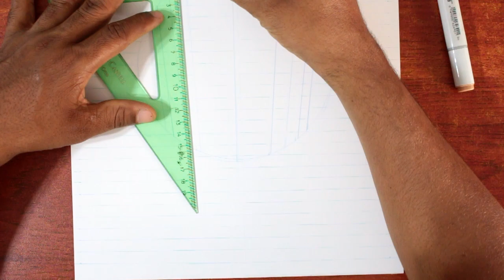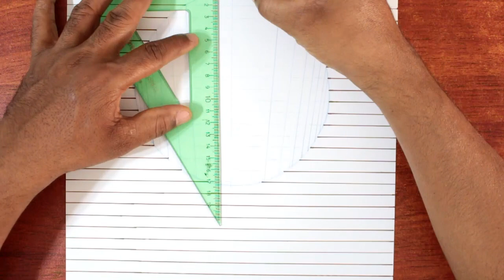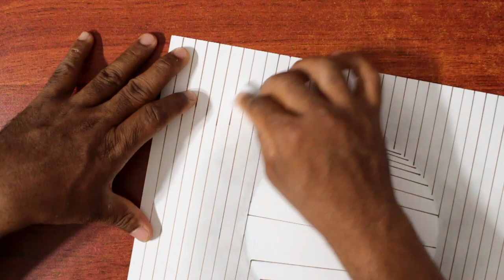How to Draw a Round Hole in Line Paper - Easy Pencil Drawing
How to draw a hole on paper. Realistic drawing. Pencil drawing and shading